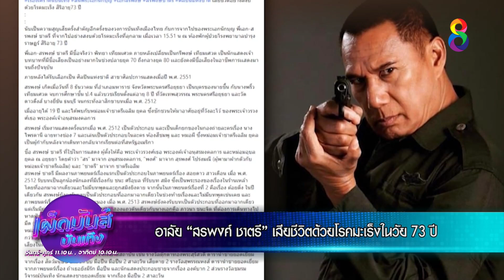อาลัย “สรพงศ์ ชาตรี” เสียชีวิตด้วยโรคมะเร็งในวัย 73 ปี | เผ็ดมันส์บันเทิง | ช่อง8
🔴 อาลัย “สรพงศ์ ชาตรี” เสียชีวิตด้วยโรคมะเร็งในวัย 73 ปี

📺 เผ็ดมันส์บันเทิง ทุกวันจันทร์-ศุกร์ เวลา 11.10 น.
และวันอาทิตย์ 10.10 น. ทาง